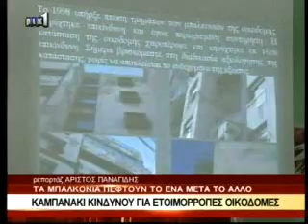2013 01 29 Palies Epikindunes Oikodomes RIK1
ΡΙΚ1 Ειδήσεις 12:00 Παλιές Επικίνδυνες Οικοδομές 29/1/2013 Εν. 0:01:24

Τετάρτη, 30 Ιανουαρίου 2013 8:22 πμ
Ο Δήμος δεν έχει τα μέσα και τους πόρους για αποτελεσματική παρέμβαση

Εφιάλτης οι επικίνδυνες οικοδομές στη Λεμεσό

Λεμεσός: Εκατοντάδες είναι στη Λεμεσό οι οικοδομές που στην ολότητα ή μέρος τους θεωρείται ότι συνιστούν κίνδυνο για τους πολίτες, γεγονός που υποχρεώνει τις αρμόδιες τοπικές Αρχές να βρίσκονται σε συνεχή εγρήγορση «κυνηγώντας» με κάθε νόμιμο τρόπο τους ιθύνοντες.

Σχετικά στοιχεία παρέθεσε χθες στη διάρκεια συνέντευξης Τύπου, ο δήμαρχος Λεμεσού Ανδρέας Χρίστου, επισημαίνοντας τα σοβαρά προβλήματα, κυρίως ασφάλειας, τα οποία προκύπτουν από την ύπαρξη μεγάλου αριθμού οικοδομών που λόγω χρόνου και έλλειψης συντήρησης καθίστανται επικίνδυνες. Γεγονός που έχει επαληθευτεί επανειλημμένα, με τις πτώσεις μπαλκονιών ή ακόμα και την υποχώρηση ολόκληρων οικοδομικών τμημάτων, με αποτέλεσμα ευτυχώς όχι την ύπαρξη θυμάτων αλλά την πρόκληση αρκετών υλικών ζημιών.

Αναφερόμενος στις ενέργειες που γίνονται από την πλευρά του δήμου, ο κ. Χρίστου είπε ότι σε σταθερή βάση και για σειρά ετών, γίνονται προσπάθειες να πεισθούν οι ιδιοκτήτες των επικίνδυνων οικοδομών να συντηρήσουν και να επιδιορθώσουν τις οικοδομές τους, χωρίς όμως να επιτυγχάνεται το επιθυμητό αποτέλεσμα. Οι τοπικές Αρχές, όπως ανέφερε ο δήμαρχος, λόγω περιορισμένων μέσων και οικονομικών πόρων, δεν έχουν τη δυνατότητα καταλυτικής επέμβασης, επισημαίνοντας ότι ο Δήμος Λεμεσού για χρόνια προβαίνει σε διαβήματα με στόχο την οριστική επίλυση του προβλήματος μέσα από την αλλαγή της νομοθεσίας και τη θέσπιση κανονισμών, που θα υποχρεώνουν τους ιδιοκτήτες να συντηρούν τις οικοδομές τους και να διώκονται όταν αδιαφορούν.

Παρών στη χθεσινή συνέντευξη ήταν και ο εκπρόσωπος του ΕΤΕΚ Κώστας Αλλαγιώτης, ο οποίος αναφέρθηκε στην κατάσταση που υπάρχει σήμερα σε όλη την Κύπρο, λέγοντας χαρακτηριστικά ότι σε παγκύπρια βάση υπάρχουν 450.000 γερασμένες και σε κακή κατάσταση οικοδομές. Από αυτά τα κτήρια, 230.000 δεν καλύπτονται από αντισεισμικές πρόνοιες.

Ως μέτρο αντιμετώπισης της κατάστασης, το ΕΤΕΚ προτείνει περιοδική επιθεώρηση όλων των οικοδομών, κάτι που, όπως αναφέρθηκε, θα λύσει το πρόβλημα της επικινδυνότητας και παράλληλα θα τονώσει τον κατασκευαστικό κλάδο και θα αυξήσει τη διάρκεια ζωής των οικοδομών.

(Είδηση από εφημ. "Φιλελεύθερος", 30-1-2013)